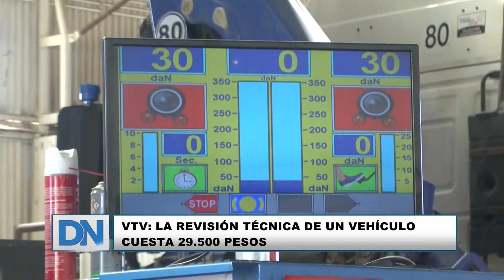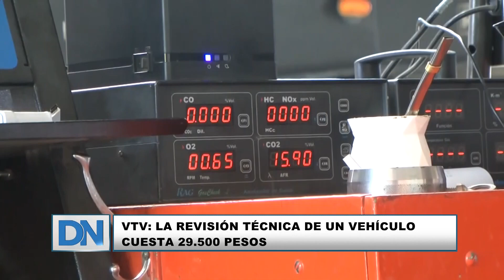VTV: la revisión técnica de un vehículo cuesta 29.500 pesos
La Revisión Técnica Obligatoria de un vehículo cuesta 29.500 pesos. La cantidad de inspecciones por día bajaron en un 50 % en las últimas vacaciones.